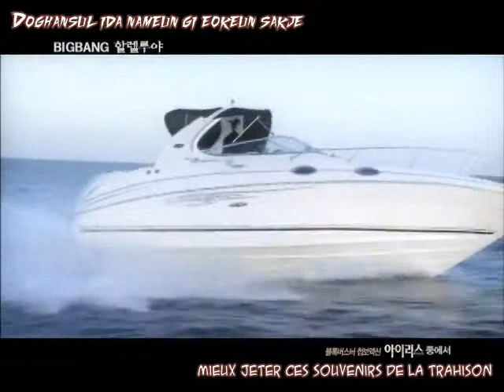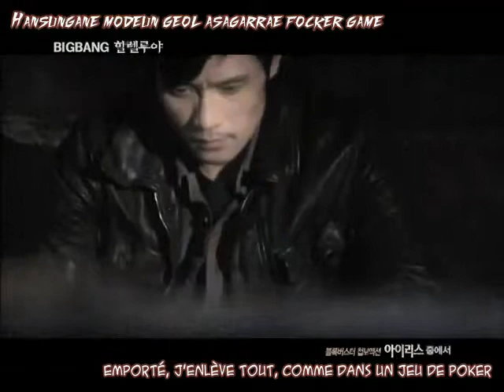FullDramaStyle - IRIS - Bing Bang - Hallejulah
FullDramaStyle - IRIS - Bing Bang - Hallejulah (Sub FR)